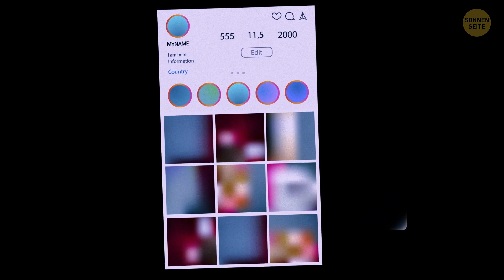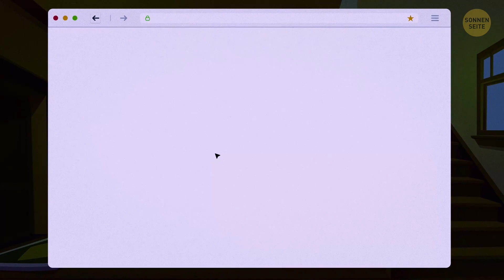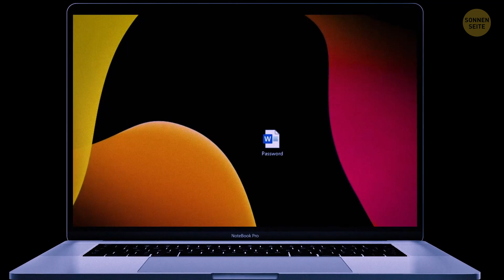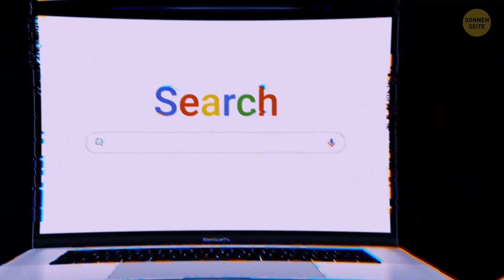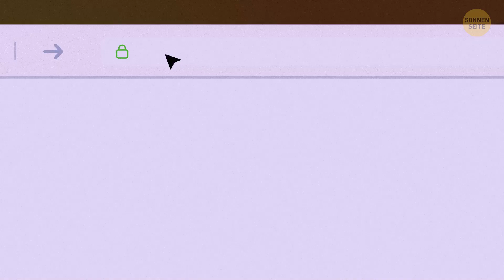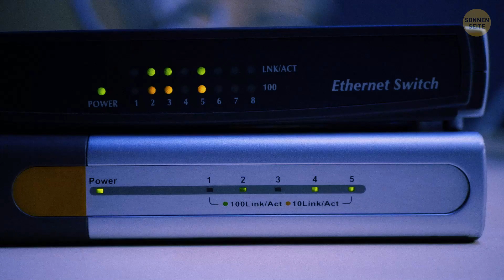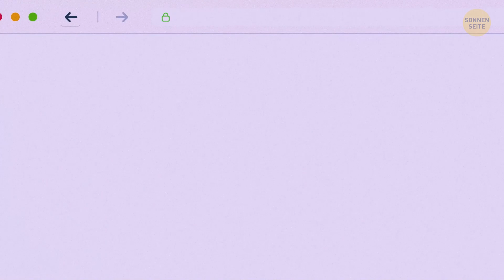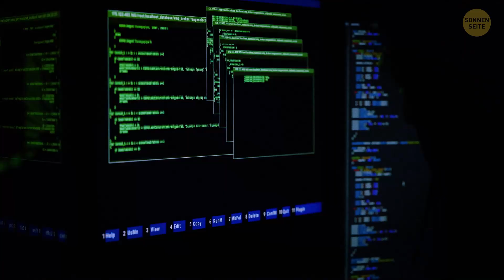Wie man Bösewichte daran hindert, in dein Netzwerk einzubrechen